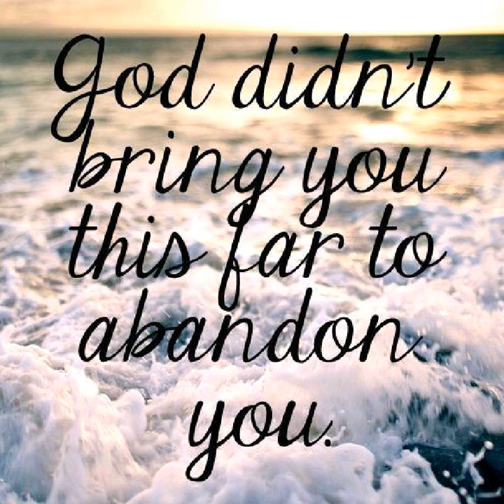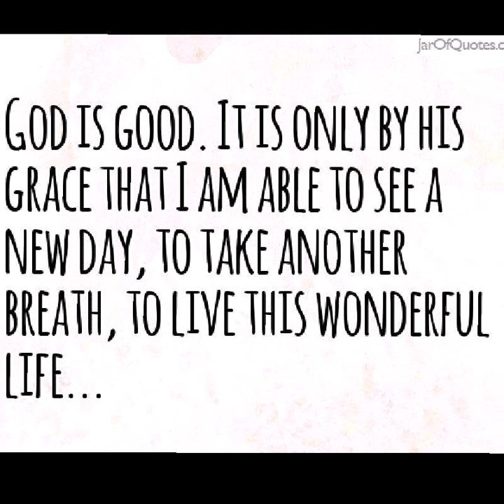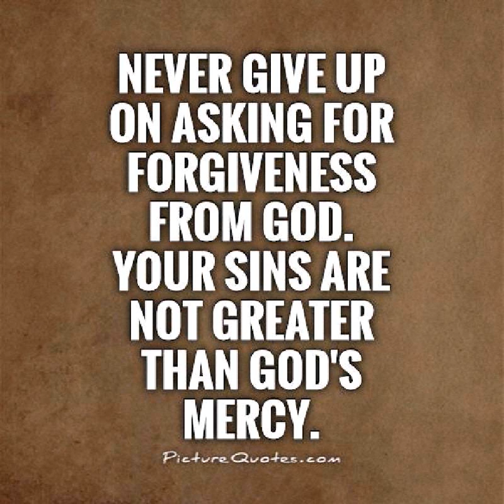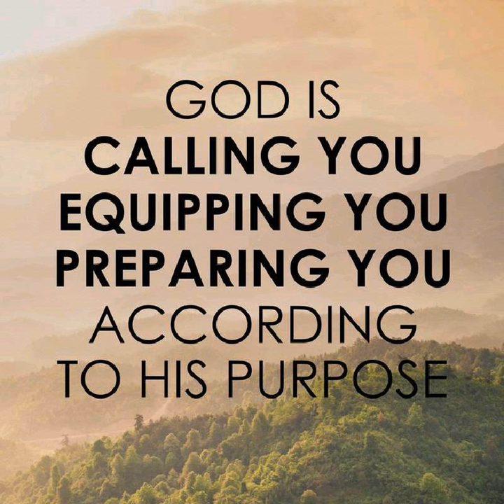Wonderful Merciful Saviour - English Christian Song - Selah - Lyrics in description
When Satan tells us 'Look at your sin' , our Almighty loving God is telling us ' Look at my Son'. Why? Because He rescued us from the deep pits of sin and washed our wounds with His blood. Why? Because we were worthy? No. Because we had some goodness?? No. Then what? Just because of his grace and mercy. He is loving us so much. Lyrics below.

Who would have thought that a Lamb
Could rescue the souls of men
Oh you rescue the souls of men

You offer hope when our hearts have
Hopelessly lost the way
Ohh, we hopelessly lost the way

You give the healing and grace
Our hearts always hunger for
Ohh, our hearts always hunger for

Almighty, infinite Father
Ohh, we're falling before Your throne

Enjoy listening...!! God bless...!!